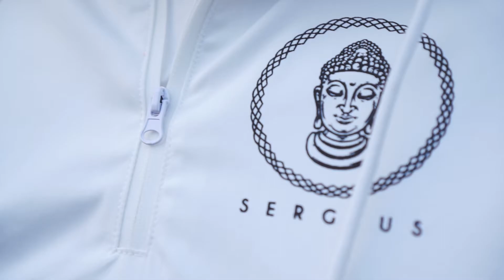First test with Sony A6000 & Zhiyun Crane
First tests with my new Zhiyun Crane and Sony A6000.  Keep in mind that this is literally the first time I've tried it out ever and once I learn to master it, my shots will become even greater.

Shot on Sony A6000 with SEL35 f1.8.  Edited and graded in Premiere Pro CC.